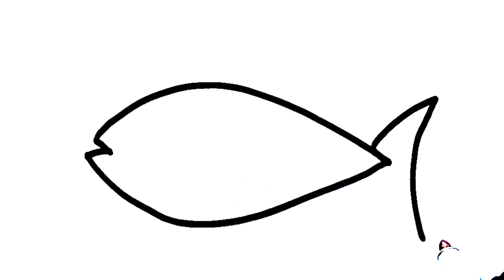Fish| Fish drawing Video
DRAW a cute And yummy fish.
Drawing video for kids.
Drawing Fish easily.
Fish drawing and painting for kids.
How to draw a beautiful fish easily.
How to draw a cute fish step by step.
How to draw a cute And yummy fish.
Very beautiful Fish drawing.
Very very super fish drawing.
Very very easy and colourful fish drawing for kids.
Rainbow colour fish drawing for kids.
Rainbow colour fish drawing and painting.
Rainbow colour fish drawing step by step.
Pre school drawing.
Pre school drawing for kids.
Pre school learning .
Kids Drawing.
How to draw beautiful Fish step by step.
Fish painting.
FISH drawing and painting for beginners.
Fish painting for kids.
Painting video.
Painting fish for kids.
Painting fish for kids and toddlers.